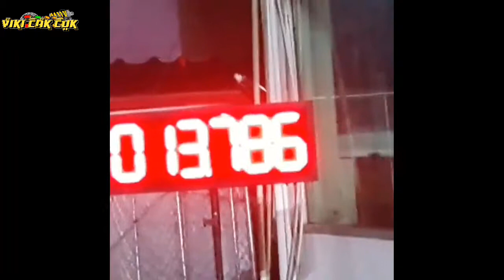DRAG RACE THAILAND PCX 150 II 402 M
Selamat Datang Di Channel Mothai Tleser

Modifikasi Adalah Hoby Bukan Mencari Sensasi
Atau Kepopularitas'an Semata
Conten Creator Modifikas Roda Dua/Seputar Balap/Herex/Mothai,dll